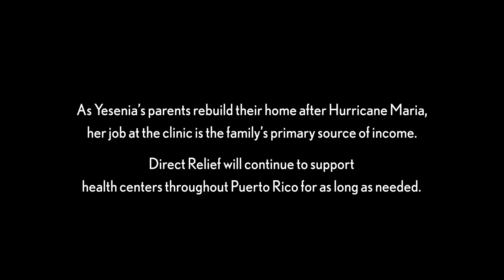Direct Relief for Arroyo, Puerto Rico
All disasters are personal. That’s certainly the case for Yesenia Ortiz and her family. Their home in Arroyo was badly damaged when Hurricane Maria swept through the mountainous community on the southeastern coast of Puerto Rico, directly in the path of winds that reached more than 155 miles per hour. Smart preparation is the best defense against Hurricanes. That's why, at the start of each hurricane season, Direct Relief pre-positions hurricane prep packs and modules in secure locations in disaster-prone areas, providing health facilities with the medications and medical supplies they’ll need in a storms’ wake.

To learn more about Direct Relief's efforts in response to hurricanes,